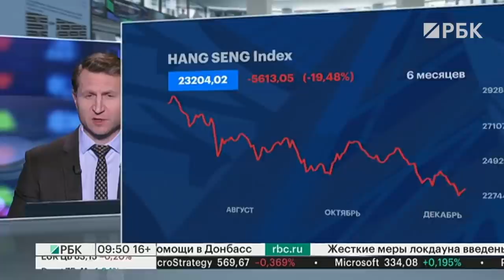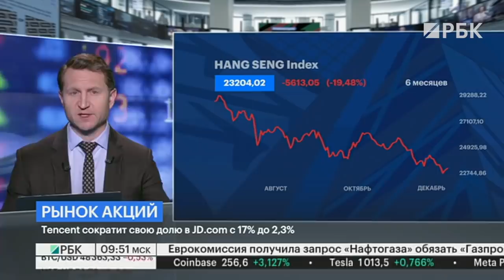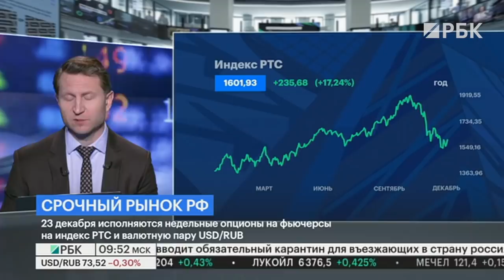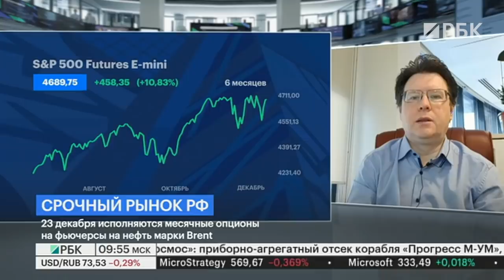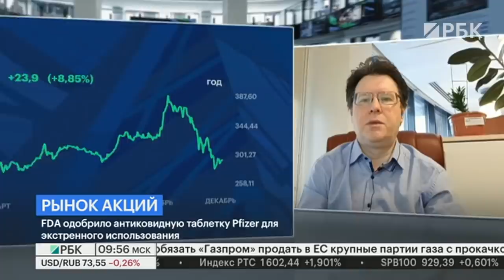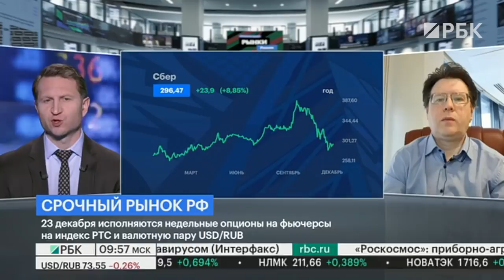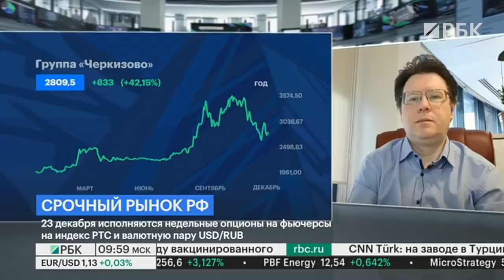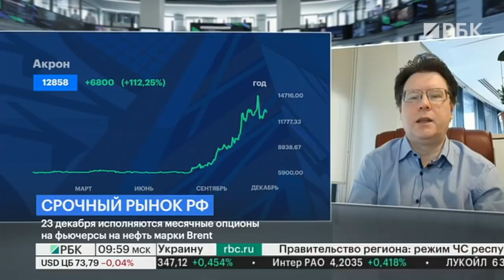Ралли Санта-Клауса на рынках РФ и США, рецессия и инверсия, Газпром, Сбер //Валерий Вайсберг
Эксперт выпуска — ВАЛЕРИЙ ВАЙСБЕРГ, директор аналитического департамента ИК «Регион», научный сотрудник кафедры управления активами МГИМО МИД РФ.
В 2017 году вошел в тройку лидеров в номинации «Лучшая аналитика по макроэкономике» премии Cbonds Review. Имеет обширный опыт работы в банках, инвестиционных и холдинговых компаниях на должностях, связанных с анализом, подготовкой и проведением сделок с различными видами активов, включая оценку стоимости, финансовое моделирование и исследование рисков.